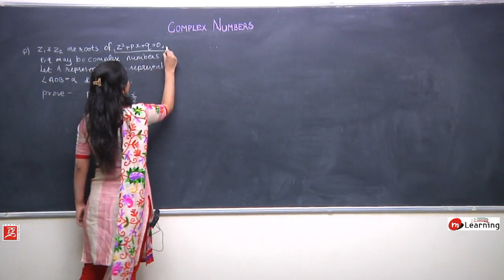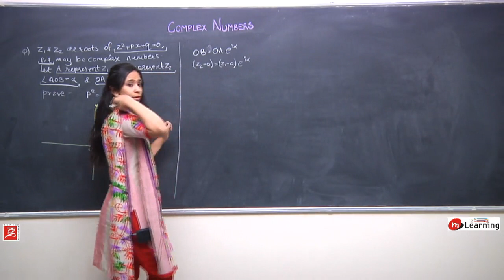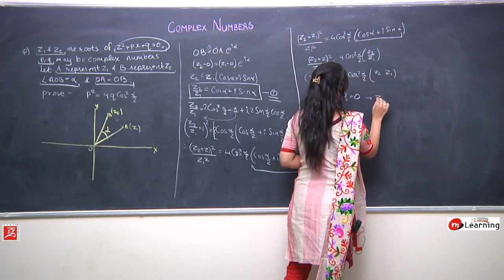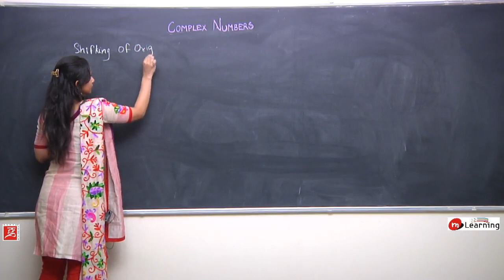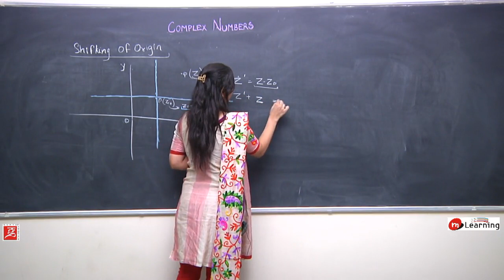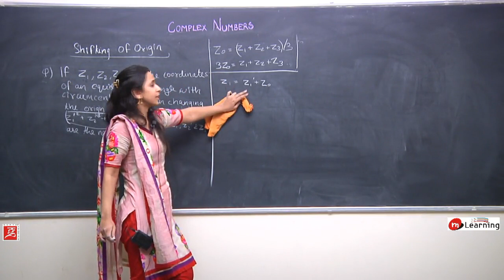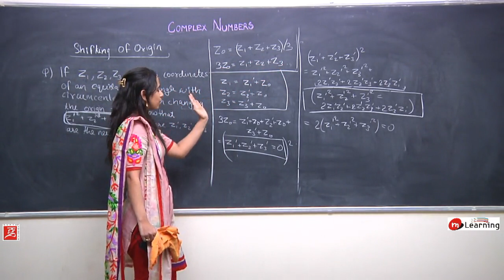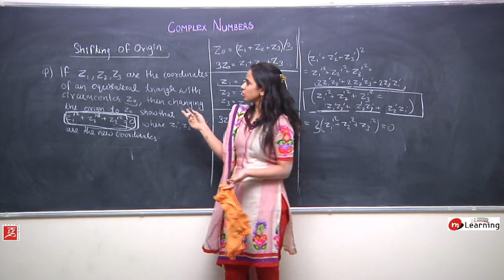Complex Numbers for Class 12th - 08/25 (For CBSE, State Board and IITJEE Mains & Advance)